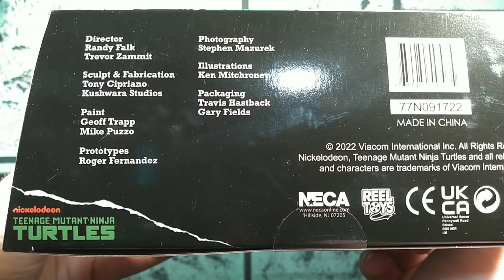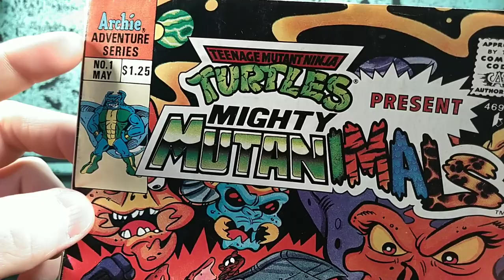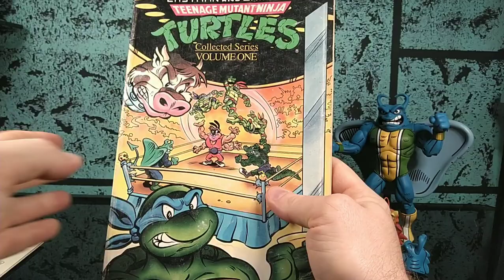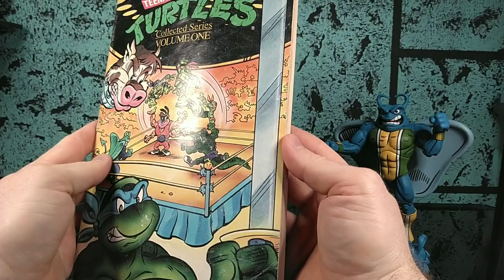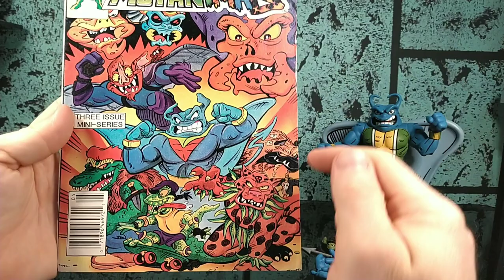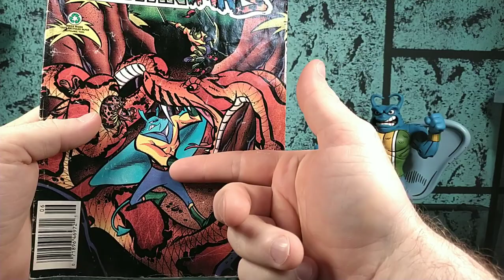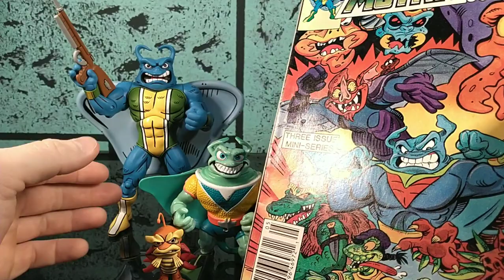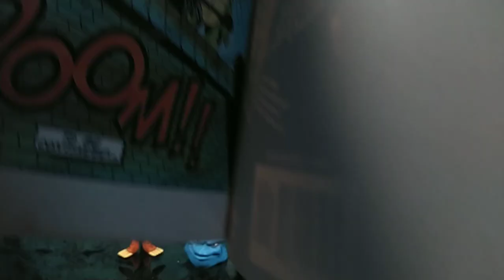Teenage Mutant Ninja Turtles Adventures Archie Comics Man Ray Unboxing and Review from NECA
I unbox and review Man Ray / Ray Filet from NECA Toys!

Out of the Box 2:32
History in Comics 13:42
Comparisons 20:02